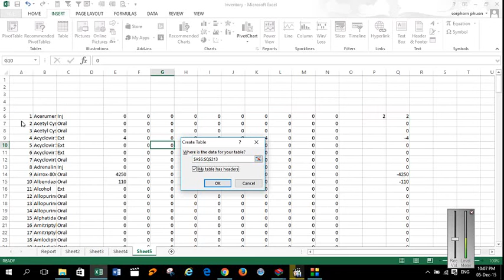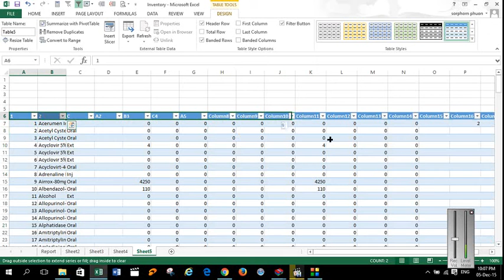How to create auto table in excel 2016 rean excel របៀបបង្កើតតារាង នៅក្នុង អិកសែល​ រៀនអិកសែល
How to create auto table in excel rean excel

90-How to use Page Numbering in Word របៀបដាក់ទំព័រ នៅក្នុង រឺដ រៀនអិកសែល Learn excel speak khmer 2016